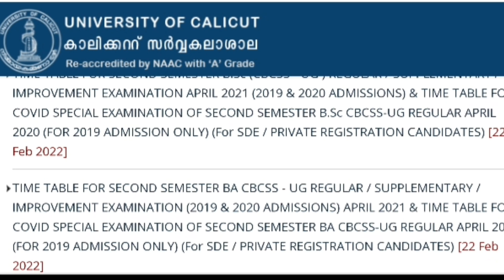Calicut University 2nd Semester Exam Timetable Published | University latest News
Calicut University 2nd Semester Exam News | 2nd semester exam timetable | Calicut university exam news

Calicut University 2nd Semester Exam 2022 | Calicut University 6th Semester Exam 2022 | Exam Notification 2022 | Calicut  University Exam News | Calicut University Second Semester Exam | Calicut University sixth Semester Exam

Calicut university Exam News | Calicut university 2nd sem exam result news
University exam news | University exam phosphoned news | Revised exam date | Kerala university exam news | Calicut university exam news | university latest news | Calicut university exam result

Kerala university exam news | Kerala university Revised exam date | Degree exam news | Kerala university Degree exam latest updates | b.sc,b.com,BA,BBA

Calicut university exam news | Calicut university exam phosphoned | exam phosphoned | Degree exam phosphoned | Latest exam news calicut university | Latest exam news

University news malayalam | University latest news malayalam | exam news 2021 today

Queries solved:
kerala university latest exam news
calicut university 2nd semester exam
calicut university 6th semester exam
calicut university second semester exam notification
calicut university sixth semester exam notification
exam news 2022
b.sc,ba,b.com,bba
calicut university news latest
university exam news 2021 malayalam
kerala university news
calicut university latest updates
kannur university latest updates
mg university latest updates
education news 2021 in malayalam